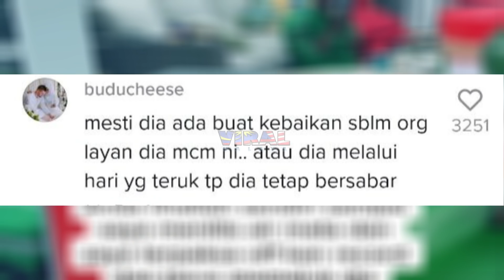BILA PEMUDA AJAK ABANG GRAB BERBUKA SAMA DALAM RUMAH, TENGOK APA JADI BUAT RAMAI SEBAK...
Highly appreciated if you guys can follow owner of this video @acak_east at tiktok